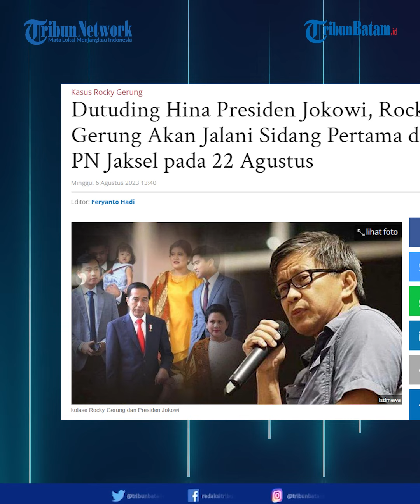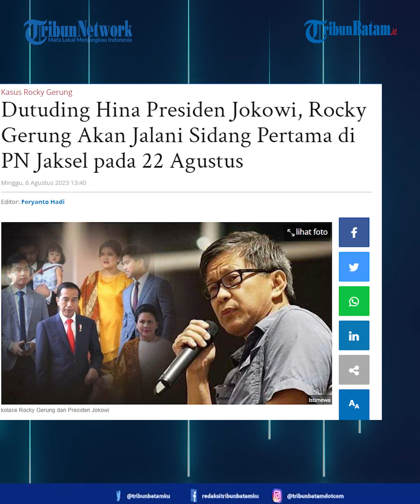David Tobing Gugat Rocky Gerung Ke PN Jakpus, Minta Majelis Hakim Beri Hukuman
Pengamat Politik Rocky Gerung akan segera menjalani persidangan  di Pengadilan Negeri Jakarta Selatan (PN Jaksel), tepatnya pada Selasa (22/8/2023).
Sidang tersebut adalah gugatan dari seorang pengacara bernama David Tobing, terkait pernyataan Rocky Gerung yang viral beberapa waktu lalu.

Dalam petitum gugatan David yang dilayangkan ke PN Jakpus, meminta majelis hakim untuk menghukum tergugat (Rocky Gerung) untuk tidak mengucapkan hinaan kepada Kepala Negara Republik Indonesia sebagai representasi penggugat selaku Warga Negara Indonesia

Host : Megah
EV : Bregas